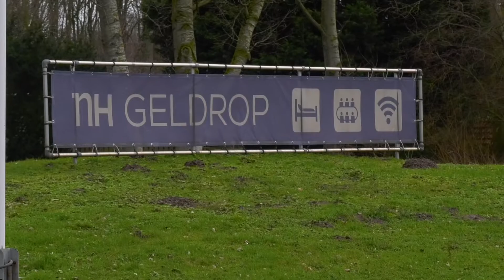Tijdelijk woonconcept voormalig NH Hotel Geldrop definitief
Het tijdelijk woonconcept in het voormaling NH Hotel in Geldrop is definitief. De overeenkomst is door burgemeester Jos van Bree en door Ralf van Aken en Evelyn van der Meeren namens VDMVA2 ondertekend.